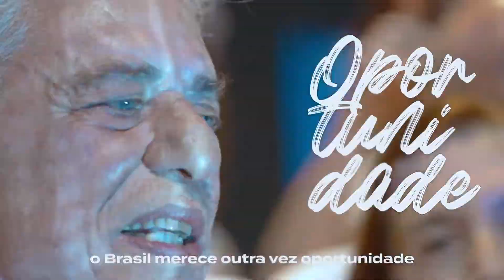LULA COM OS ARTISTAS 2022 - SEM MEDO DE SER FELIZ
Releitura do clipe de 1989 reproduzido agora em 2022. Lula Presidente do Brasil.